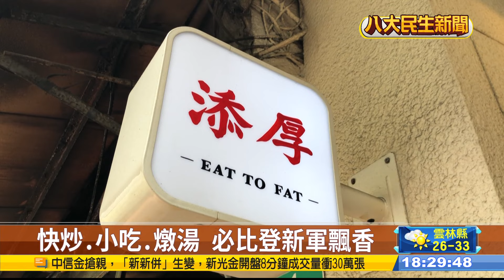快炒、小吃與燉湯 必比登新軍飄香 |【民生八方事】| 2024082105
米其林公布了126家台灣必比登推介名單，其中有16間店首次入選，包含台中裡小樓、台南添厚，還有高雄的小燉食室及春蘭割包，榜上有名的這幾間店家，都是台式料理，首次入選必比登，店家驚訝又開心。

2024必比登推薦指南公布，不只有墨西哥料理、傳統早餐，名單上也有不少台菜餐廳入選，其中有業者保留傳統粒粒分明炒飯口感，注入新元素，加入烏魚子、火龍果、和生食級干貝，是不少外國客回訪必點菜色，吃起來的口感如何，帶您一起了解。